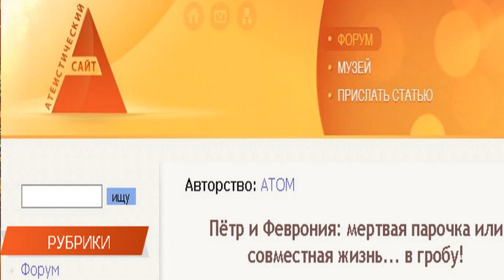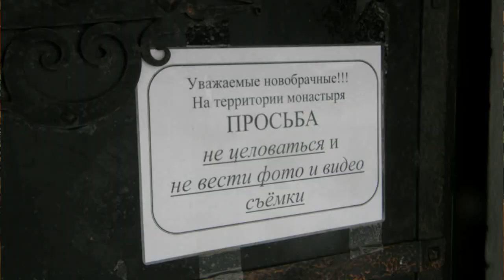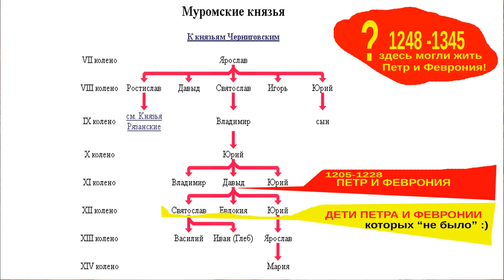Петр и Феврония: Ликбез для православных.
Петр и Феврония. Зачем Феврония хочет замуж за Петра? Какого гада убил Петр и почему это не сделал его брат? Кем была Феврония до замужества? Истинная причина конфликт Петра с боярами, Рукоделие Февронии в монастыре и многое другое. На основании исторических данных о жизни феодальной Руси.